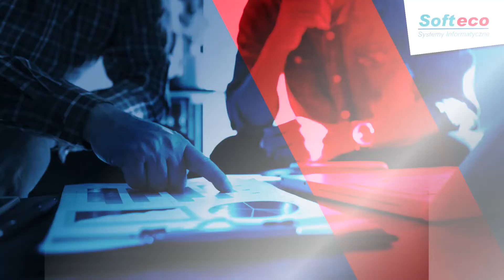Oprogramowanie Na Zamówienie Wrocław Softeco Systemy Informatyczne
Oproagramowanienazamówienie jest głównym profilem naszej działalności, która prowadzimy już od ponad 20 lat. Znajdą nas Państwo we Wrocławiu. Właścicielem firmy jest Marek Hryceniak. Przygotowana przez nas oferta zawiera produkcję oprogramowania, projektowanie wraz z wykonaniem sieci komputerowych oraz wykonywanie projektów na zamówienie. Ponadto zajmujemy się nadzorem nad sprzętem informatycznym, dostarczaniem gotowych rozwiązań informatycznych, a także pomocą w uzyskaniu funduszy z UE. Nasz zespół złożony jest z prawdziwych pasjonatów informatyki, osób świetnie wykwalifikowanych, ukierunkowanych na nieustanne nabywanie nowej wiedzy. Gwarantujemy rzetelną i terminową realizację usług. Szczegółowych informacji na temat zakresu świadczonych przez nas usług udzielamy telefonicznie. Zapraszamy do kontaktu!